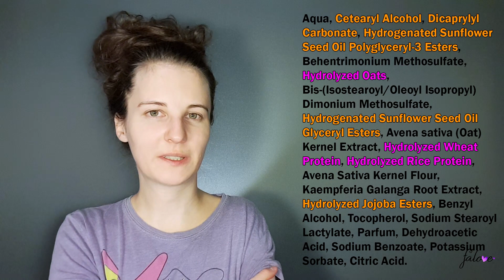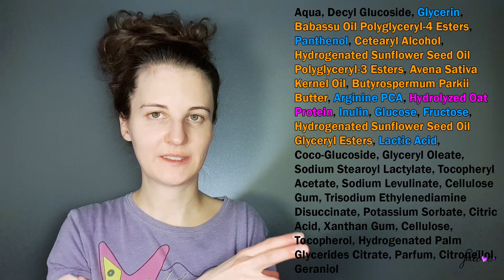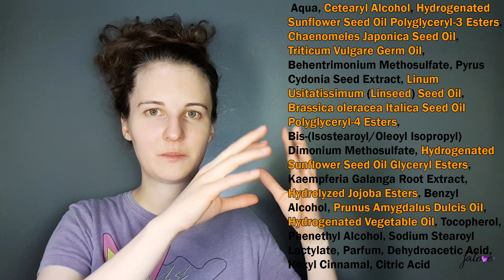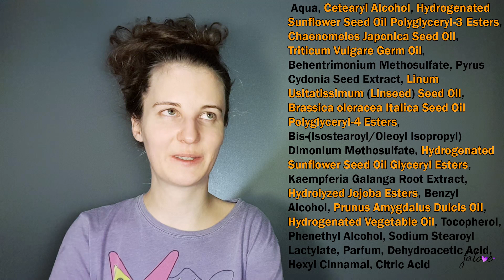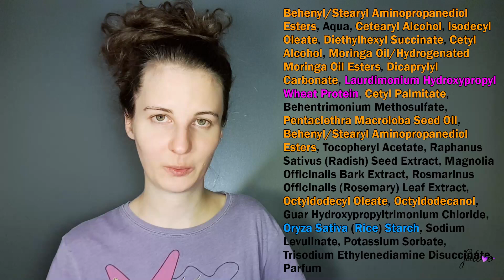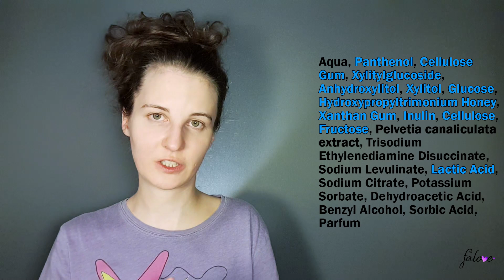Mycie i stylizacja kosmetykami Hairy Tale Cosmetics 🦄 HTC na włosach falowanych 😊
Cześć! W dziejszym odcinku znajdziecie efekty mojej stylizacji kosmetykami Hairy Tale Cosmetics, oraz ich recenzję i analizę składów :) Macie swoich ulubieńców tej marki?

Jeśli się Wam podobało to dajcie suba, komentarz, kliknijcie obserwa, łapkę w górę, czy też walnijcie dzwona :D

CZASOWA ROZPISKA:
0:30 Co nieco o Hairy Tale Cosmetics :)
2:15 Recenzja wcierki Wasabi HTC Hairy Tale Cosmetics.
8:40 Recenzja maski Oatme HTC Hairy Tale Cosmetics.
11:58 Recenzja co-washa Fluffy Hairy Tale Cosmetics HTC.
16:57 Recenzja maski Biana Hairy Tale Cosmetics HTC.
19:30 Recenzja kremu bez spłukiwania HTC Hairy Tale Cosmetics.
23:07 Recenzja żelu Lemon Lemur HTC Hairy Tale Cosmetics.
26:55 Recenzja żelu Curlmelon HTC Hairy Tale Cosmetics.
29:58 Mycie i stylizacja włosów falowanych kosmetykami Hairy Tale Cosmetics.
32:35 Który szampon od Hairy Tale Cosmetic wybrać? Mój ranking.
34:56 Wybrać Bianę czy Fenka?